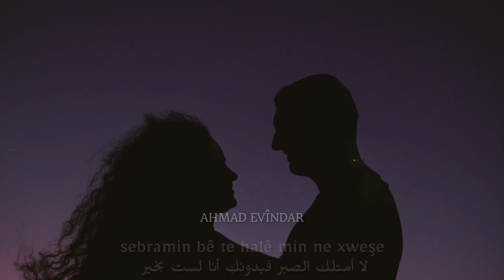أغنية كردية حزينة مترجمة للعربية🥀💔|حالات واتس اب كردي حب حزين|Kurdish music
مقاطع حب قصيره
مقاطع حزينة قصيره
مقاطع حب وغرام
مقطع حب وغرام
مقاطع رومانسيه
مقطع رومنسي
مقاطع اغاني حب
مقطع حب قصير
مقاطع اغاني حب قصيره للواتس
اغاني حب قصيره 2021
اغاني حب انستغرام
مقاطع اغاني حب قصيره للواتس اب2021
مقاطع حب كوريه
مقاطع اغاني حب عراقيه2021
مقاطع حب حزينه
اغاني واتس اب حزينه
اغاني حب قصيره
حالات حب للبنات
اغاني حب رومانسيه
مقاطع واتس
حالات اغاني حب قصيره
حالات حب قصيره 2021
حالات واتس اب حب
حالات واتس اب حب قصيره
حالات حزن
حالات حزن بنات
حالات حب وعشق وغرام
حالات حب وعشق
حالات حب وغرام وعشق قصيره
اجمل حالات واتس اب حب وغرام
اجمل مقاطع حب وغرام وعشق قصيره
اجمل مقاطع حب وغرام قصيره
حالات واتس,
حزينه سوريا
حالات واتس اب كبرياء,
حالات واتس اب للبنات رومانسية عيد الحب
سوريا الهيبة العودة,
تركيه حزينه سوريا ادلب اغاني حالات واتس,
سوريا حلب
حالات واتساب ,
حالات واتساب اليسا, عيد الحي 2021
حالات واتس, حالات واتس اب 2021
حالات واتساب حزينه ابو فله
حالات واتساب عن الغرام عيد الحب
حالات انستقرام حب فيديوهات انستقرام
حالات فيس بوك
اجمل مشهد تركي رومانسي
اجمل مشهد تركي حب
حالات واتس اب,
حالات قران،
حمود التركي - عينك على قلبك (حصرياً) | 2018 |